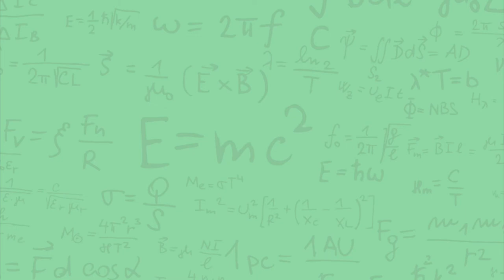Matko Skutari o FSB racing teamu i Rimac automobilima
U trećoj epizodi podcasta ugostili smo Matka Skutarija, alumni Voditelj FSB Racing Teama. Otkrijte kako nastaje ideja za studentsku formulu, što je uopće studentska formula, koje su prednosti električnih vozila te zašto studirati strojarstvo.